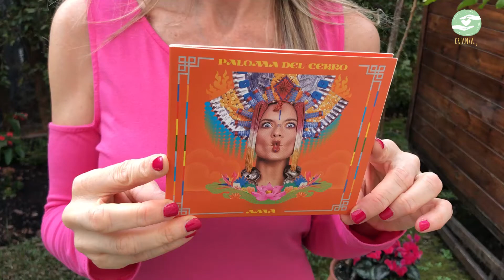PALOMA del CERRO cantante argentina en CRIANZA TV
PALOMA del CERRO cantante argentina en CRIANZA TV donde nos habla de la hermosa experiencia de traer a su hija en tribu y nos canta a capela.

CRIANZA TV donde todos los temas tienen su lugar.

Crianza TV en Youtube y en Podcast de Spotify

en Facebook y en Youtube